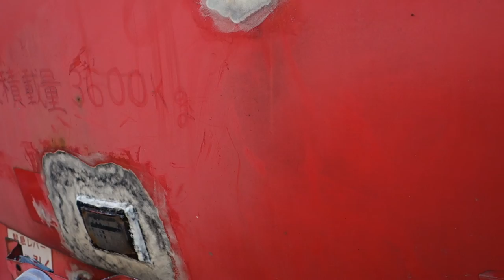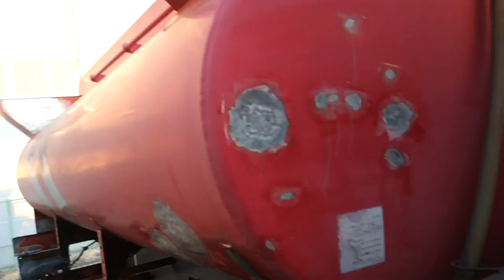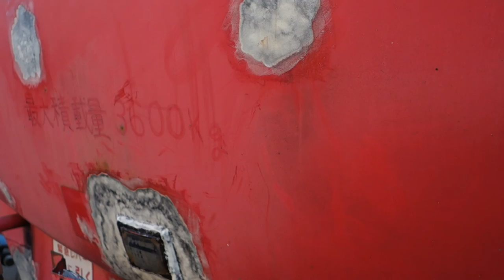BlennyMOV107 教えてどうして白パテGM2100がこんなにスベスベなの 補修方法はGM1508を混ぜて加えて使った足すって ハイブリッドでGM8300金属パテとの使い分け1BL3回1th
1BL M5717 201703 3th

1BL 教えて!!どうして白パテGM-2100がこんなにスベスベなの?補修方法は?GM-1508を混ぜて-加えて-使った?足すって?ハイブリッドで??GM-8300金属パテとの使い分けは? 3回

BlennyMOV-107　心のスリーエー  オートガレージ高橋 自動車 メンテナンス 修理 教えて!!　錆止め 穴あき 漏れ止め クラック 溶接 方法 GM-1508 GM-1515 GM-8300 GM-6815 GM-1518 GM-2100どんぐりファミリー 非上市品

BlennyMOV-117 えっ!!ハイブリッド2種類を混ぜて!! パテに液液を添加して!! GM-1508とGM-2100で GM-8300とGM-1508で GM-6800とGM-1508で [YouTube,動画,ユーチューブ]

はてなブログ特集 2017年3月17日 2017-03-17・教えて!!どうして白パテGM-2100がこんなにスベスベなの?補修方法は?

1
1BL 教えて!!どうして白パテGM-2100がこんなにスベスベなの?補修方法は?GM-1508を混ぜて-加えて-使った?足すって?ハイブリッドで??GM-8300金属パテとの使い分けは? 3回 BlennyMOV-107

心のスリーエー  オートガレージ高橋 自動車 メンテナンス 修理 教えて!!　錆止め 穴あき 漏れ止め クラック 溶接 方法 GM-1508 GM-1515 GM-8300 GM-6815 GM-1518 GM-2100どんぐり

2
14 白パテ GM-2100 軽量 加工 良好 切削 凹凸 発泡スチロール 肉盛り 板金 肉盛 接着 ヒケない 痩せない 盛り付け 修理剤 BlennyMOV-78

11
5 どんぐりコロコロ FRP 塗布 低温 水分 GM-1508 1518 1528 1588 さび止め ガソリン 染込み エース

12
14 白パテ GM-2100 軽量 加工 良好 切削 凹凸 発泡スチロール 肉盛り デザイン 車 サビ 錆止め 板金 肉盛 接着 ヒケない 痩せない BlennyMOV-51　14 白パテ GM-2100

5BL 自動車-タンクローリー錆 肉やせ収縮が無く-はがれにくいパテ盛りOK比重0.5の軽量-切削-低収縮-耐ハクリの鈑金パテにもOK白パテGM-2100

15
ハイブリッド 混合 教えて?方法は? 和える 和えて 和え物 やり方は?具体的には?

16
7 さび止め FRP 鈑金 穴あき  車体 フレーム 補強 マイクロバス GM-1508 GM-6815 GM-1515

19
17 【GM-8300】ALPINAマフラー修理 排気ガス 漏れ止め 車検 修理 サビ止め GM-1508 耐熱パテ

20
GM-8300関連 耐熱パテ ハチサンまるまる 次世代型接着補修剤 肉盛り 溶接代替え gm8300 アルミパテ 金属光沢 磨き 肉盛り 耐衝撃 ヒートサイクル

先進エポキシ開発のブレニー技研 約90万HTML頁以上 TOP